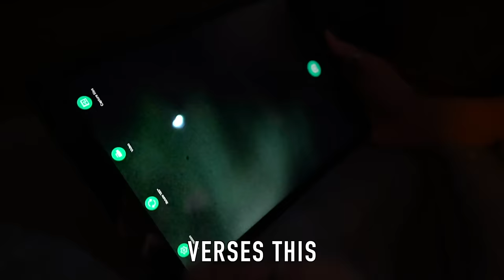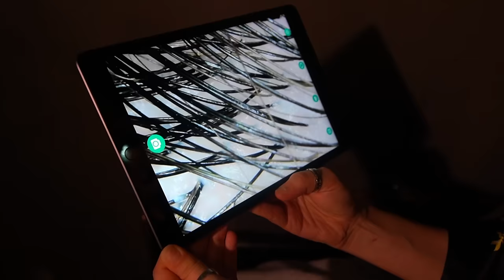Trying A JAPANESE Scalp DETOX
Trying A Head Spa BEST DECISION EVER